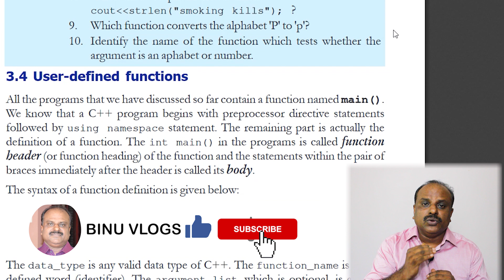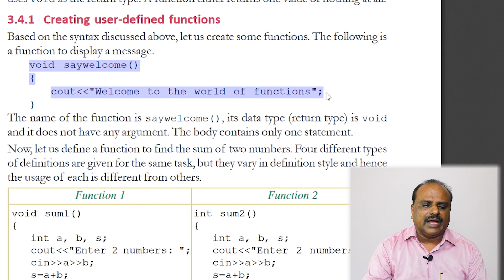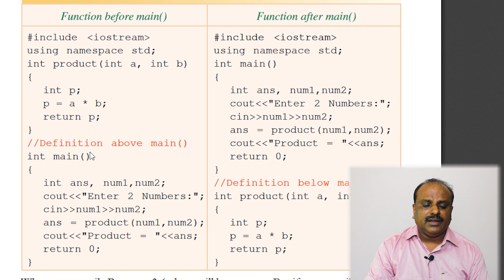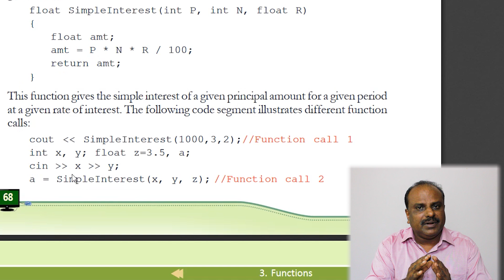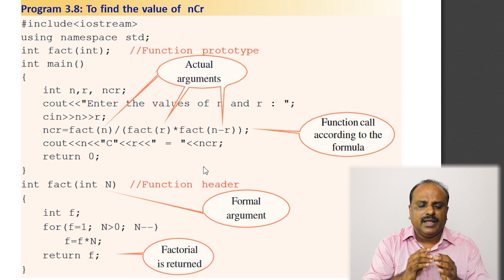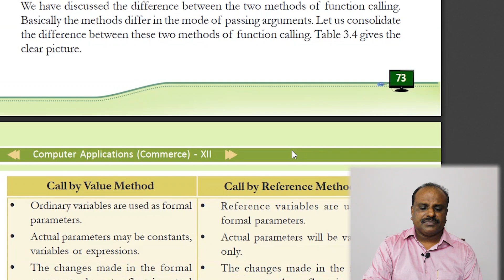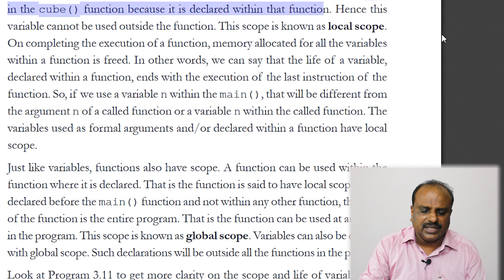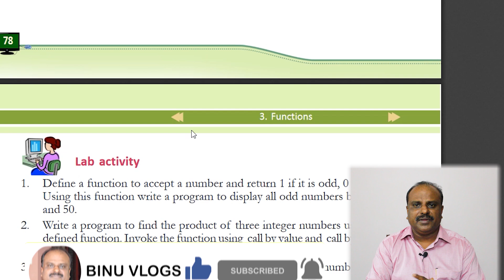PLUS TWO COMPUTER APPLICATIONS | CHAPTER 3 | FUNCTIONS | PART 3 | COMMERCE | BINU K SAMUEL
See this video to study PLUS TWO COMPUTER APPLICATIONS | CHAPTER 3 | FUNCTIONS | PART 3 | COMMERCE | BINU K SAMUEL

plus two commerce computer application malayalam textbook pdf

BINU VLOGS